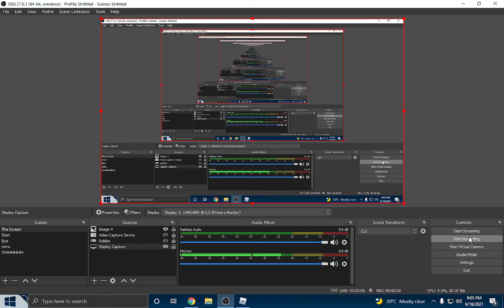SIKE THATS THE WRONG NUMBER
OHHHHHHHHHHHHHHHHHHHHH